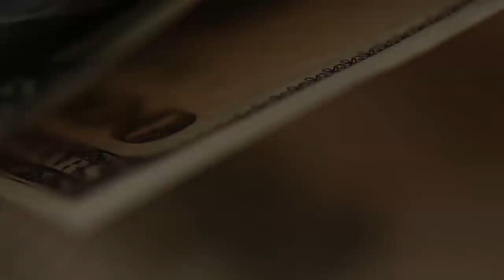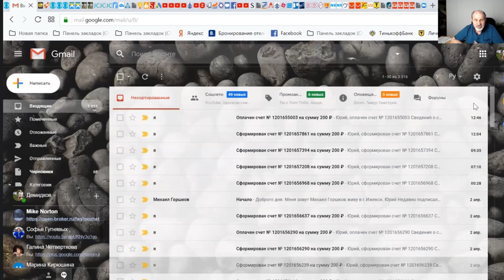Создать дополнительный доход легко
Как легко можно создать дополнительный доход. Начало в предыдущем видео, а здесь - результат. Посмотрите, это доступно каждому!
В табличке (внизу) Вы найдете также ссылку, которая поможет Вам создать собственные источники дохода.